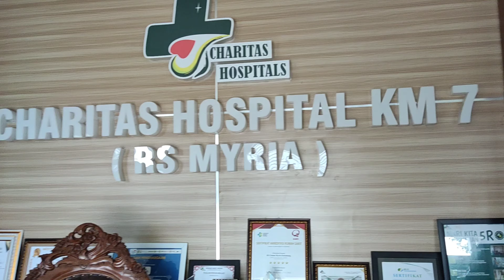Next Mitra PART III